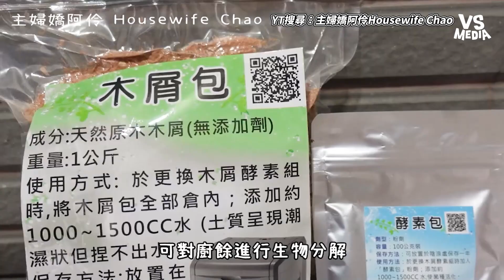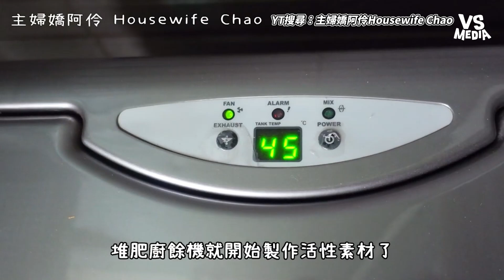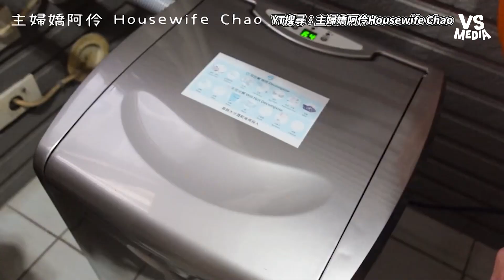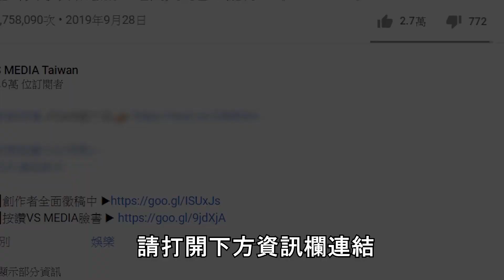主婦教你做職人級家常料理！簡單易懂 氣炸松阪豬＆麻油荷包蛋技巧大放送｜VS MEDIAｘ